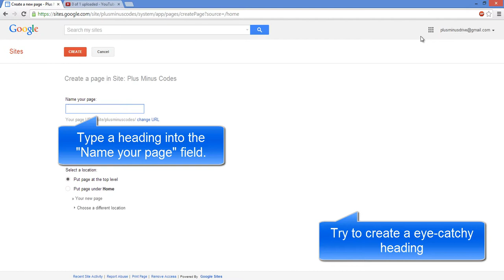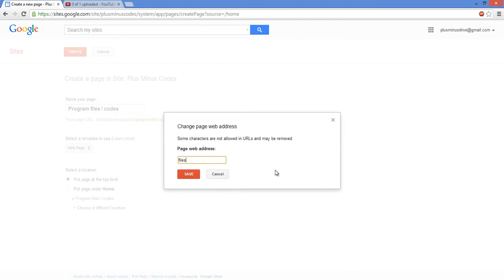How to create a file cabinet page in your websites / Google Sites?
File cabinet page is useful to store files from your computer to your Google sites. If you wish to upload some files like PDFs or documents, then you can use file cabinet to upload and share the files.